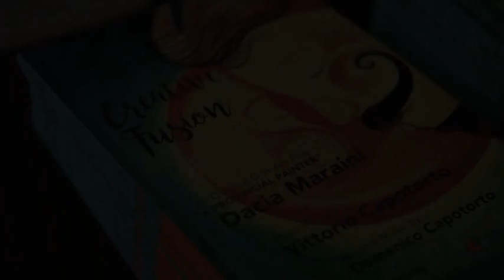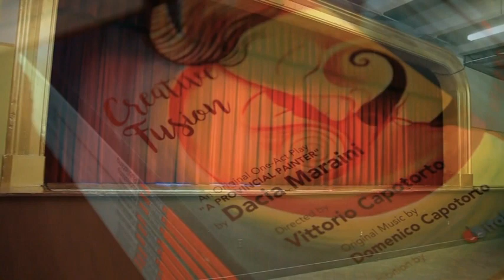A Provincial Painter (Part I)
Written by Dacia Maraini
Directed by Vittorio Capotorto
Paintings by Lisa Zacaria
Translated into English by Maureen González